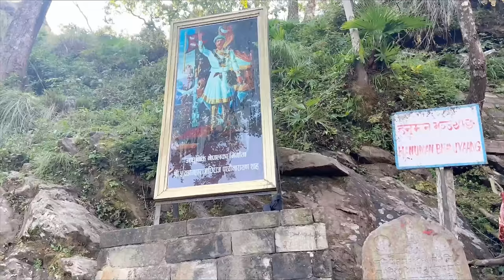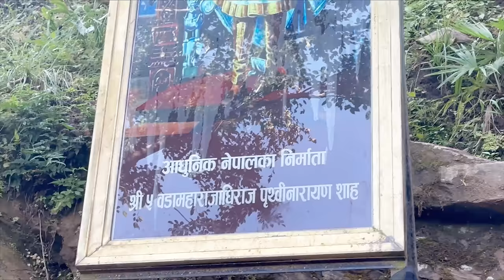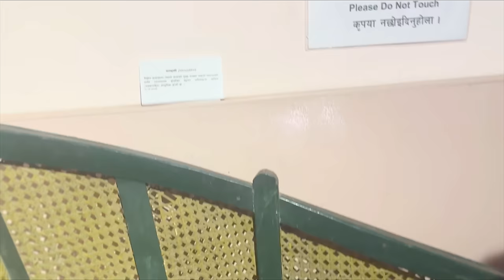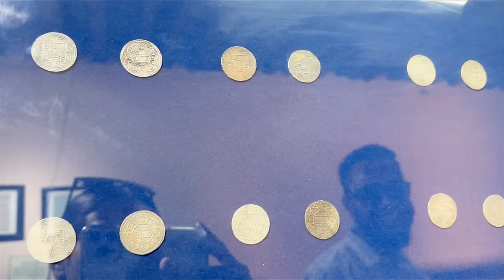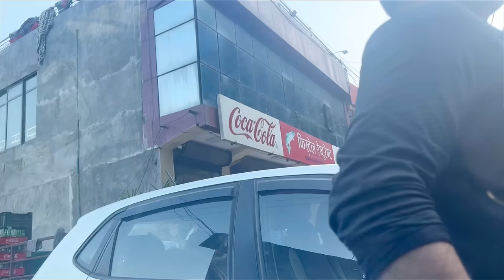Dashain 2080 Vlog!-Rojina Shrestha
Musician: @iksonmusic

Musician: @iksonmusic